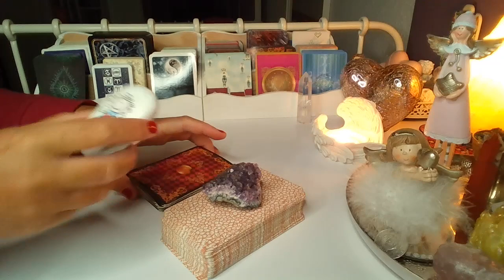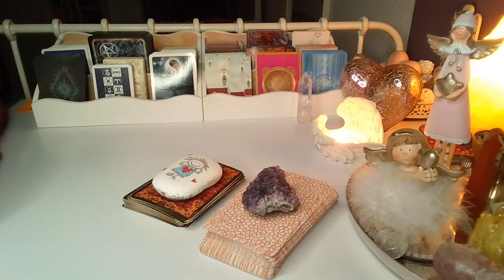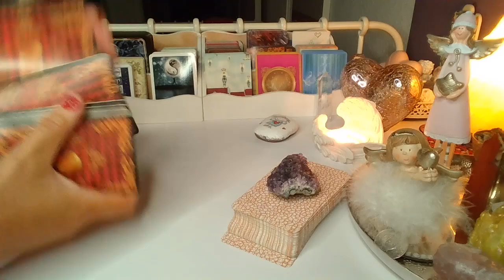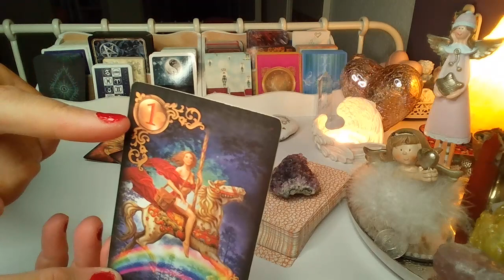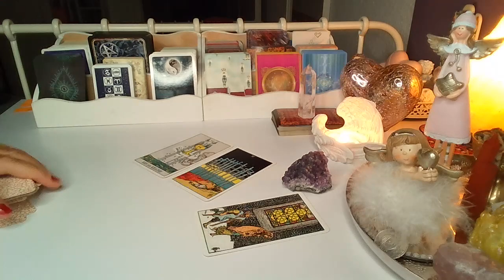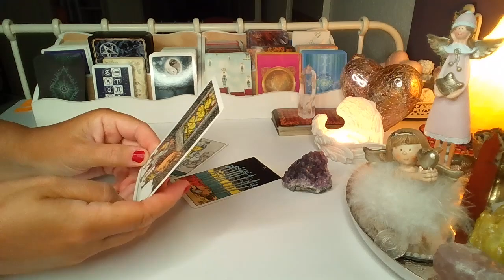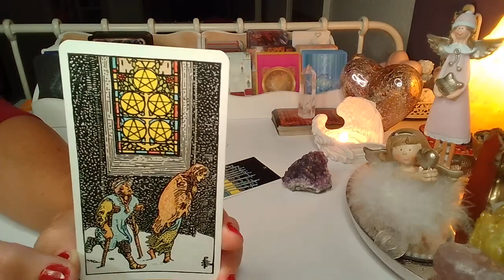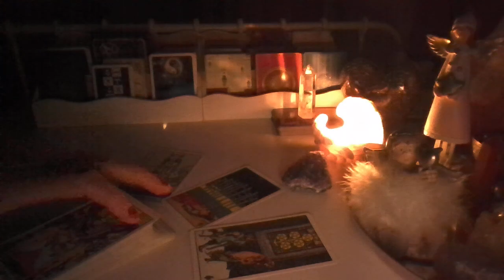ORAKEL ❤️ CO BYŁO, CO JEST I CO BĘDZIE? ❤️ Karty LENORMANDA+TAROTA ❤️ wrozby porady magia ❤️